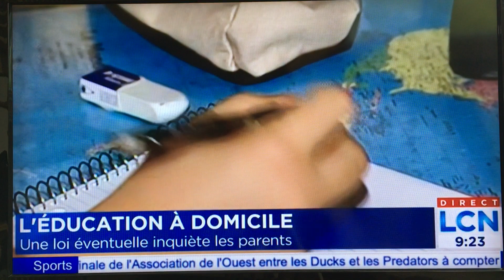AQED sur LCN 2017-05-22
Passage de l'AQED à LCN 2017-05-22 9h10